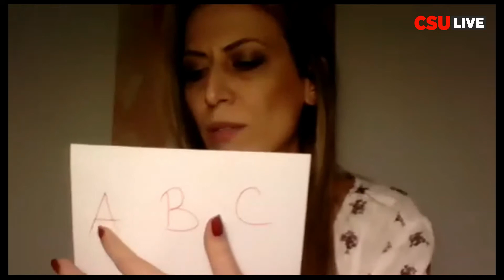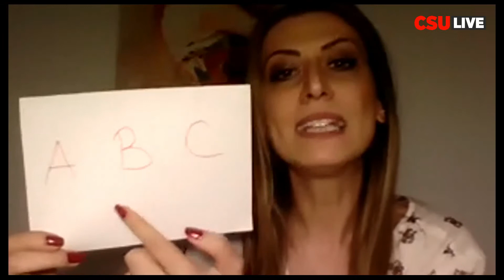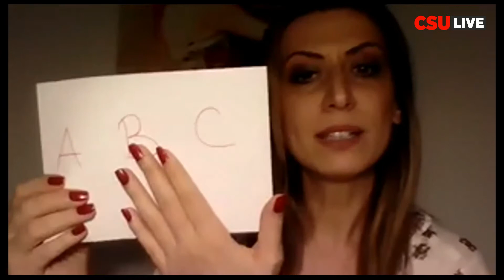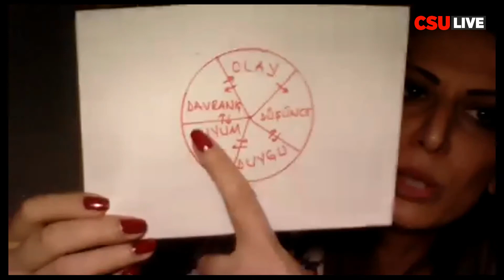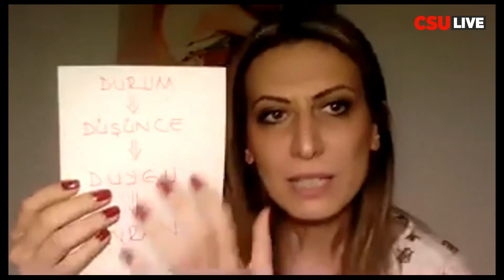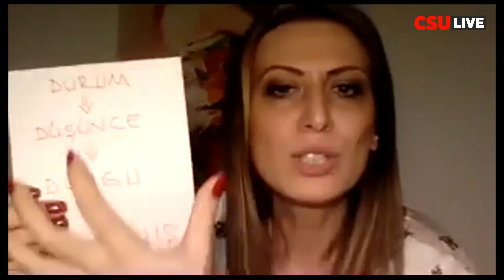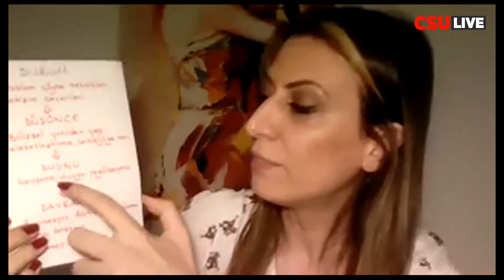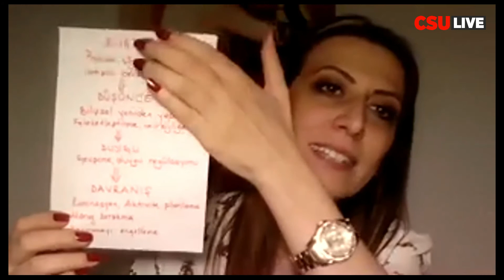Kaygı Bozukluğu ve Başa Çıkma / Uzman Klinik Psikolog Yeliz BÖREKÇİ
Kıbrıs İlim Üniversitesinde düzenlenen, "Yeni Nesil Pdr ve Eğitim 4.0" Zirvesinde verilen eğitim.
Katılımcı Uzman Klinik Psikolog Yeliz BÖREKÇİ